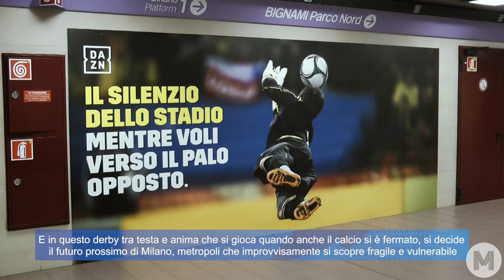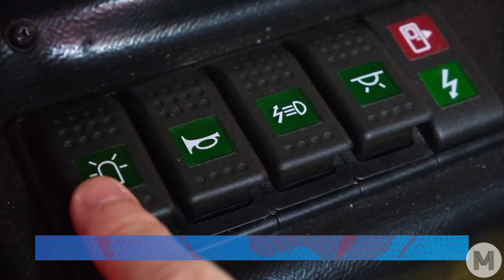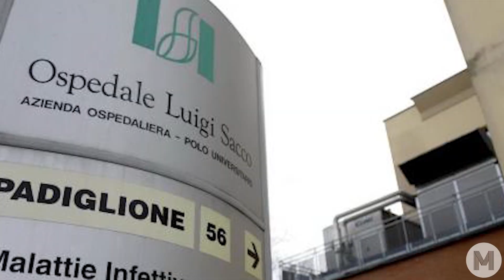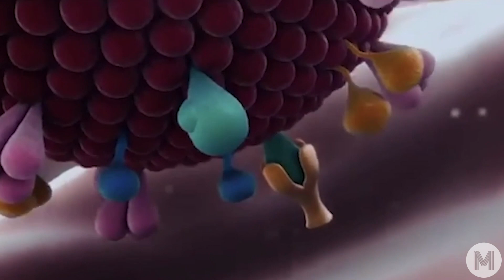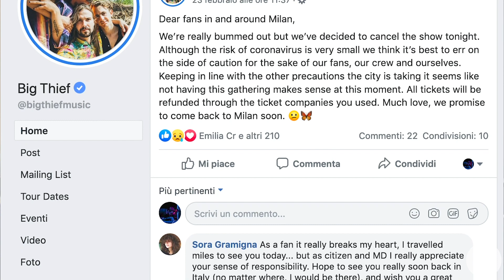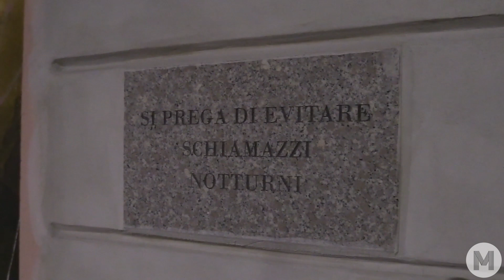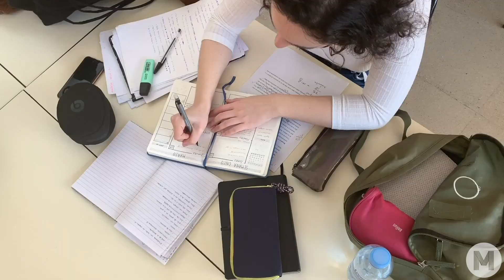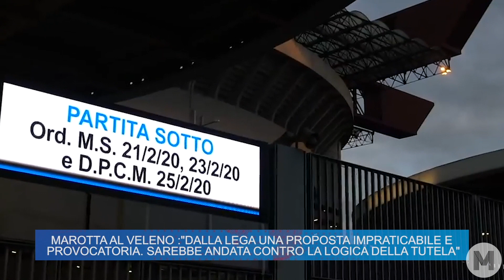Milano ai tempi del coronavirus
Nell'edizione speciale di questa settimana abbiamo raccontato i cambiamenti di una città che non si arrende alla paura dell'epidemia. Piazza del Duomo deserta, serrande abbassate, alberghi e ristorante vuoti: la frenesia della vita milanese è stata stroncata dal rischio del contagio. Come reagisce il mercato della musica, quello lavorativo e quello universitario; quali alternative ci sono all'isolamento. Abbiamo provato a rispondere a queste domande.